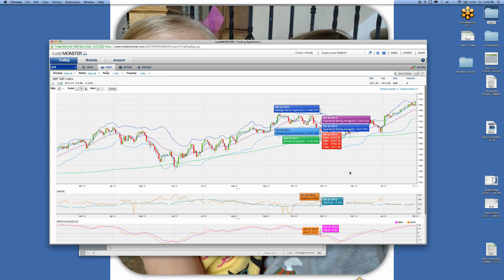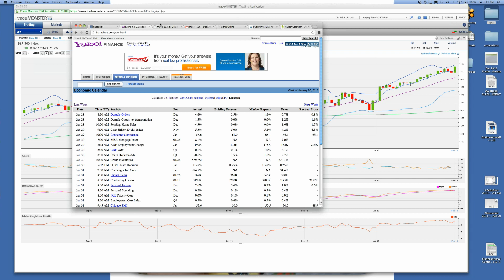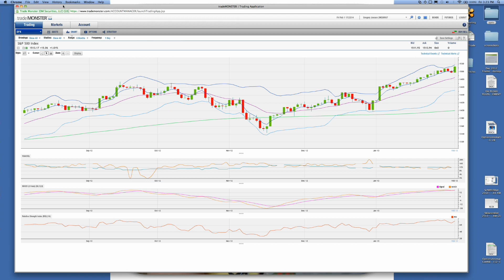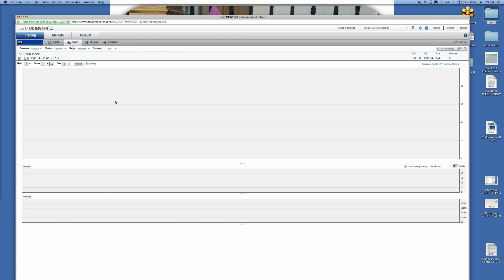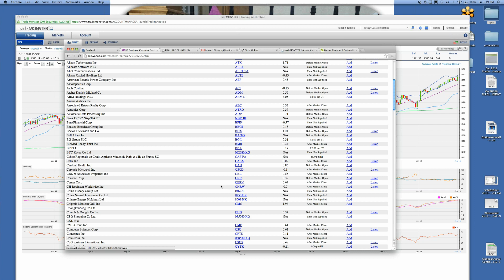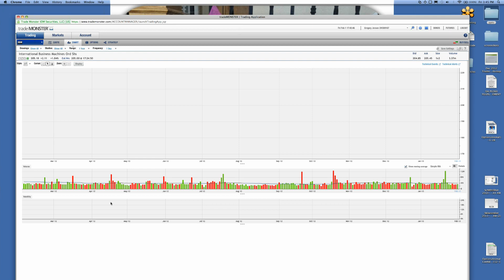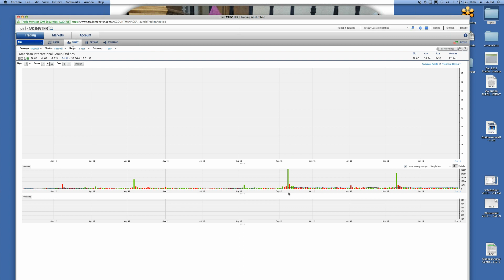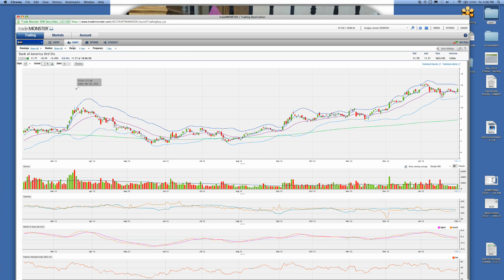OptionsANIMAL Weekly 2-1-2013